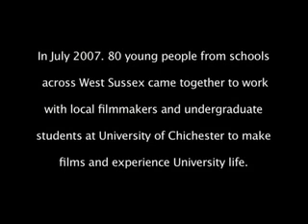Aimhigher Summer Screen July 2007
The film shows some of the activities that went on this July 2007 at the University of Chichester. The Summer Screen project is funded by Aim Higher and the Universities Widening participation department.

Aim higher is a national programme dedicated to raising the future aspirations of school age students by involving them in a variety of higher education events.